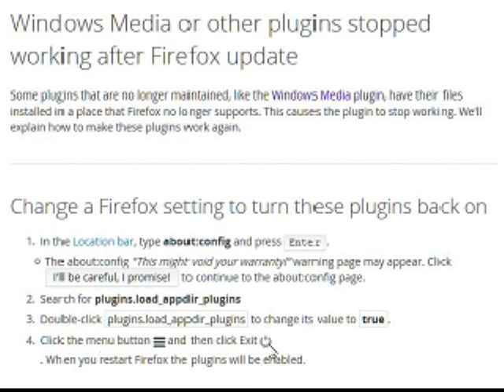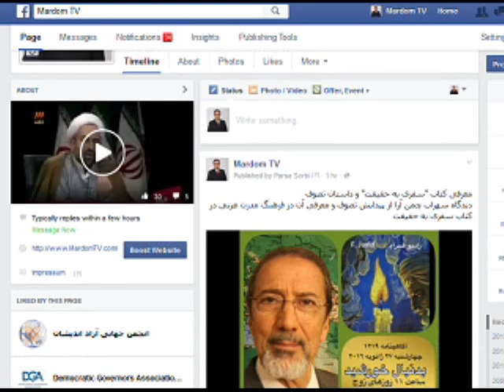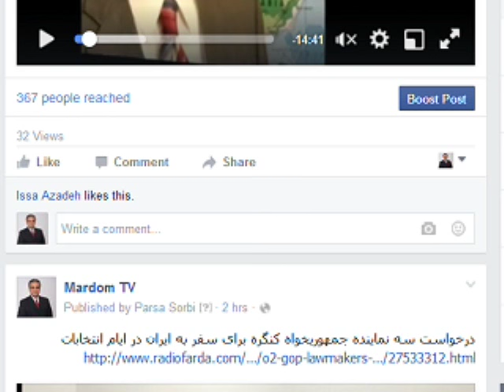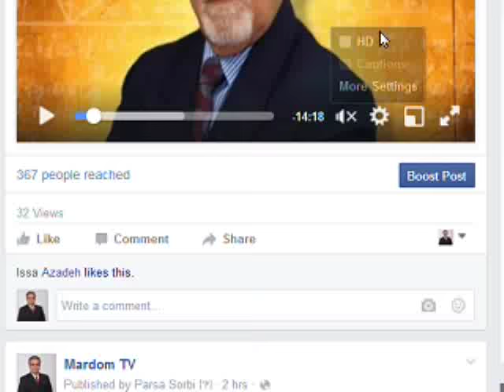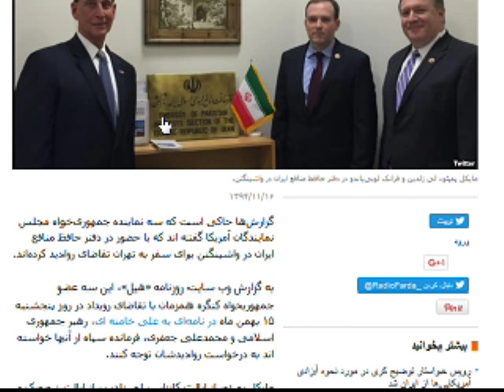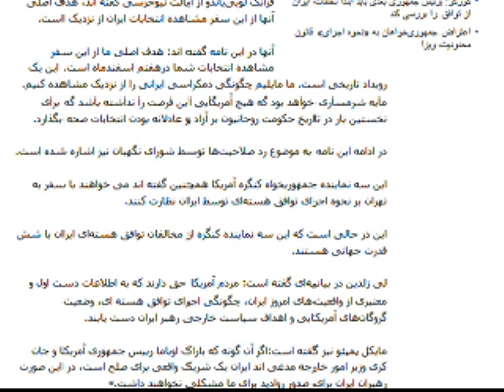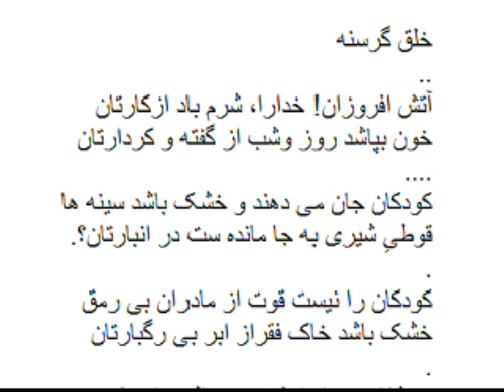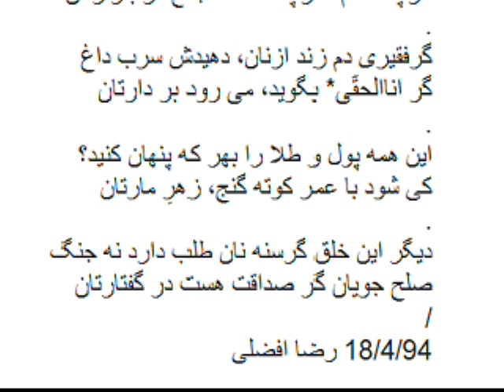Sorbi 2016-02-05 * Persian TV * Mardom TV usa * ​سربی با مردم ​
ویزا بدیم ؟ ویزا ندیم ؟ فرض کنید شما کسی هستید که باید تصمیم بگیرید که به این ۳ نماینده ویزا بدین یا ندین ! پاسخ خود را بنویسید , یا با تلفن تماس بگیرید و پیام بزارید , پیام شما ۲ شنبه در برنامه پخش میشه .